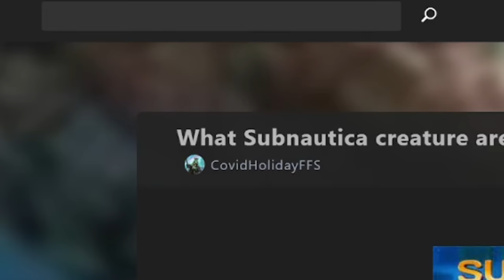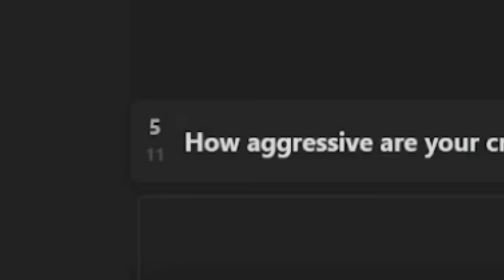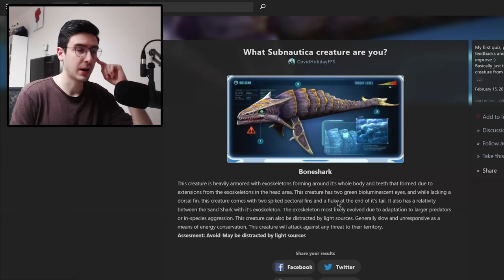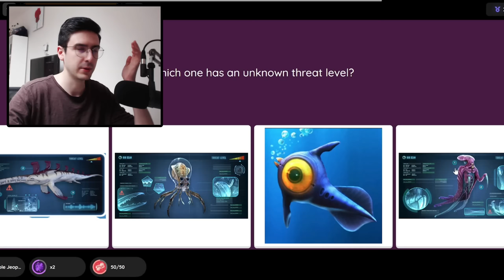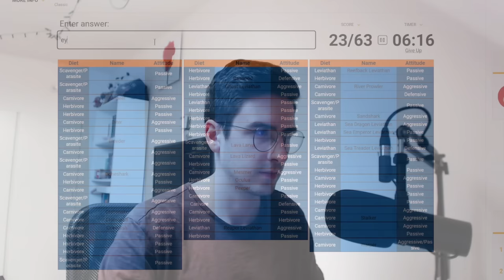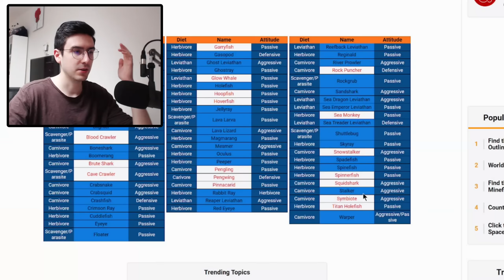How Well Do YOU Know Subnautica? (Trying Subnautica Quizzes)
Hey friends! Welcome to another video! Today, we'll be venturing down the trail of Subnautica quizzes and testing our knowledge of the game's world, creatures, and other interesting trivia facts. So you think you know the game? Let's see how well!

Try the quizzes yourself!
What creature are you?
Subnautica trivia!
How many creatures can you name?

Chapters:
00:00 - Intro
00:38 - Which Subnautica creature are you?
02:33 - Subnautica trivia!
04:15 - Can you name all Subnautica creatures?
05:54 - Outro